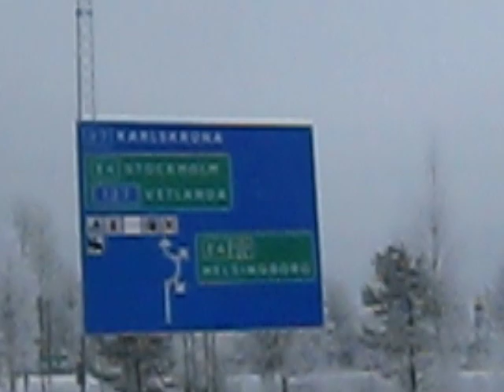Frozen trees in southern Sweden (check your volume, could be loud)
Lovely! Oh and check out the sculpture in the center of a roundabout at the end of the video.